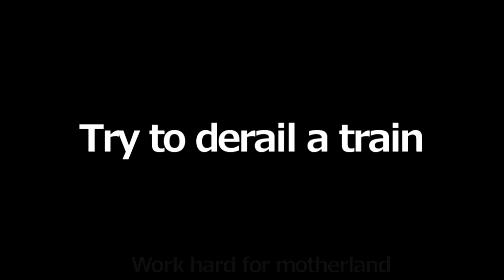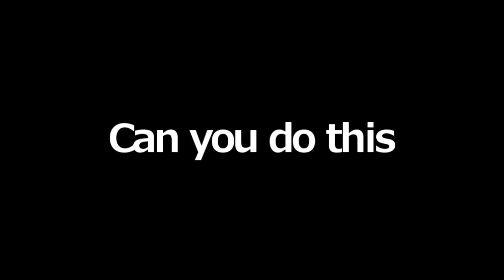Roblox VR Hands vs EdgeWorks